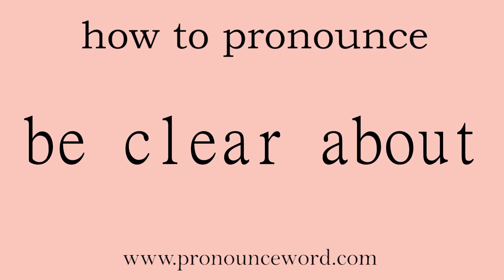be clear about: How to pronounce be clear about in english (correct!).Start with B. Learn from me.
Follow me!Learn from me how to pronounce the word be clear about in english.This video shows you how to pronounce the word be clear about in english.

be clear about

对…明白；对…明确